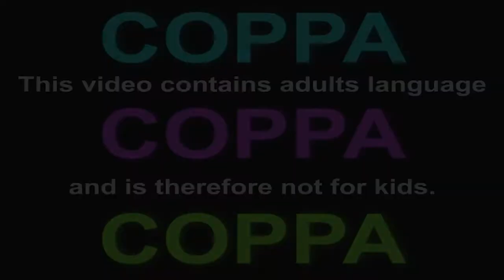Bodies Bodies Bodies: Movie Review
The "A" in A24 stands for Among Us. Which is basically Bodies Bodies Bodies but with glowsticks.

Check out my review on the latest A24 thriller in my Bodies Bodies Bodies: Movie Review!

It stars Maria Bakalova, Amandla Stenberg, Rachel Sennott, Myha'la Herrold, Chase Sui Wonders, Pete Davidson, and Lee Pace.

(0:00-1:19) Intro and Summary
(1:19-5:16) Highs
(5:16-7:03) Middles
(7:03-7:59) Scoring